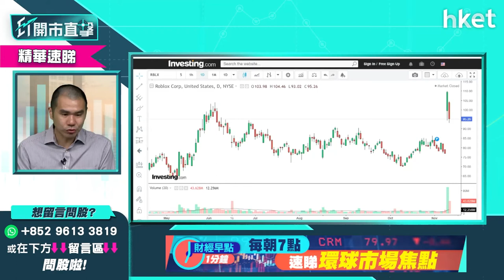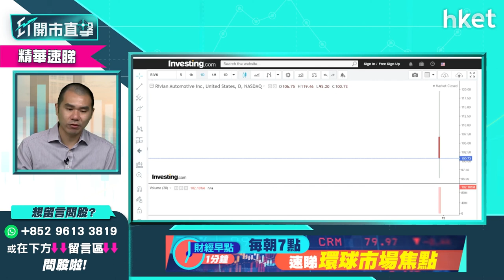【ET開市直擊】（精華）美股新股Rivian（RIVN.NASDAQ）買賣策略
Tesla(TSLA)出現勁敵？美股新股電動卡車生產商Rivian（RIVN.NASDAQ）周三首日上市股價飆升，首日交易更創2014年以來美國IPO之最，被譽為Tesla(TSLA)的勁敵；Rivian（RIVN.NASDAQ）值得追入嗎？短炒定長揸？獨立股評人唐牛為你分析，立即點擊收看／收聽。

Time code：
00：18 - 市場焦點速覽　騰訊業績解讀
01：12 - 外圍市況速報　Amazon、Meta、Rivian
02：06 - 港股ADR速覽
02：30 - 亞太股市早段表現
03：07 - 美國通脹加劇　美股回調壓力大嗎？
04：53 - 美股買賣策略　唐牛分享長揸及短炒持倉
06：41 - 美股新股Rivian（ RIVN.NASDAQ）買賣策略
08：17 - 美股是否要開始食糊？
09：45 - 港股上日市況速覽
11：07 - 騰訊 （00700） 業績解讀　也談元宇宙？
12：51 - 騰訊 （00700） 前景點睇？唐牛談買賣操作
15：35 - 港股市況點睇　反彈幅度有限？
16：33 - 內房股挾上　搏唔搏得過？
17：14 - 友邦 （01299） 周五公布季績　可以搏反彈？
19：05 - 「雙11」概念炒唔起
20：07 - 阿里巴巴 （09988） vs京東集團 （09618） 前景怎樣
21：15 - 觀眾問股：領展 （00823） 80元有貨，加注好唔好？
22：15 - 觀眾問股：贛鋒鋰業 （1772） 160元買入，
22：51 - 觀眾問股：比亞迪 （01211） 沒有貨可以買嗎？
25：06 - 港股開市前市況速報
26：52 - ET個股推介：泡泡瑪特 （09992）
27：51 - 觀眾問股：新股安能物流 （09956） 追揸沽策略
29：27 - 觀眾問股：譚仔國際 （02217） 、微創機器人 （02252） 、新股安能物流 （09956）
30：38 - 觀眾問股：由騰訊 （00700） 換碼買三星環球半導體 （03132） 可以嗎？現有5手
31：36 - 觀眾問股：美股Lucid Motors（LCID.NASDAQ）等下周業績後再部署？
32：26 - 觀眾問股：招行 （03968） 66元買入，現在怎操作好？
33：35 - 觀眾問股：南方醫療健康 （03174） 買賣策略
34：42 - 觀眾問股：醫思健康 （02138） 傳農曆新年前先有限度通關可以點？
35：38 - 觀眾問股：lululemon（LULU.NASDAQ）可不可以加注？
36：41 - 觀眾問股：碧桂園服務 （06098） 現價可買嗎
37：34 - 觀眾問股：銀娛 （00027） 搏通關現價搏可以買嗎？
39：09 - 觀眾問股：京東集團 （09618） 沒有貨可以買嗎？
40：34 - 半導體股走勢點睇？談中芯 （00981）
42：03 - 觀眾問股：Nvidia（NVDA.US）205美元有少量，可以加注嗎？
43：10 - 觀眾問股：火岩控股 （01909） 氣數已盡？
44：02 - 觀眾問股：騰訊 （00700） 現價買得過？
45：05 - 港股開市後早段市況速報
47：23 - 觀眾問股：力勁 （00558） 要存戒心嗎？
48：40 - 觀眾問股：火岩控股 （01909） 可以沽空嗎？
49：00 - 觀眾問股：藥明生物 （02269） 一直覺得可靠，但出出入入的綜合成本是140左右，現價已經跌了30%有多，請問是否還能持有下去。
50：08 - 觀眾問股：中遠海發 （02866） 高位買入怎麼辦？
50：08 - 觀眾問股：龍源電力 （00916） 15元買入、之前18元唔放，而家跌返，應該怎樣操作？
52：12 - 財經日誌提提你